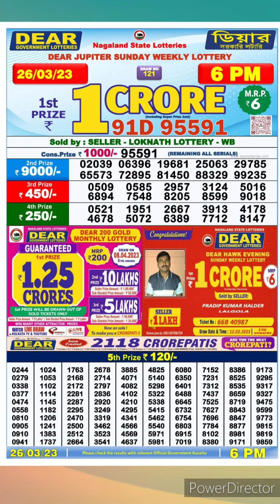dear lottery sambad live 6pm 26/03/23